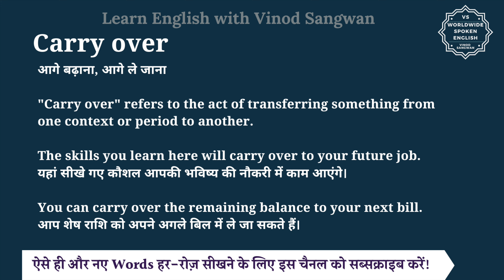Carry over meaning in Hindi | Carry over ka matlab kya hota hai | English to hindi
इस वीडियो में आप Carry over का हिंदी में मतलब समझेंगे और साथ में Carry over का pronunciation भी सीखेंगें यानि की आप Carry over के अर्थ के साथ साथ ये भी सीखेंगें की Carry over को कैसे बोले या Carry over को बोलने का सही तरीका क्या है |

तो बस एक मिनट में सीखिए Carry over को|
Let’s learn Hindi Meaning of Carry over in detail.

Carry over का हिंदी में अर्थ होता है
आगे बढ़ाना, आगे ले जाना

""Carry over"" refers to the act of transferring something from one context or period to another.

The skills you learn here will carry over to your future job.
यहां सीखे गए कौशल आपकी भविष्य की नौकरी में काम आएंगे।

You can carry over the remaining balance to your next bill.
आप शेष राशि को अपने अगले बिल में ले जा सकते हैं।

Carry over को इन उदाहरणों से और अच्छे से समझ सकते हैं